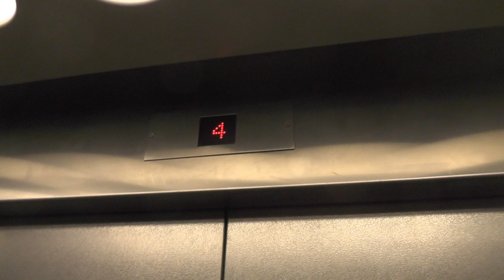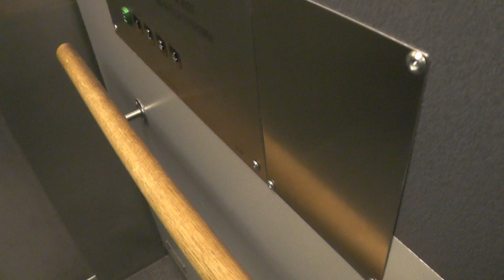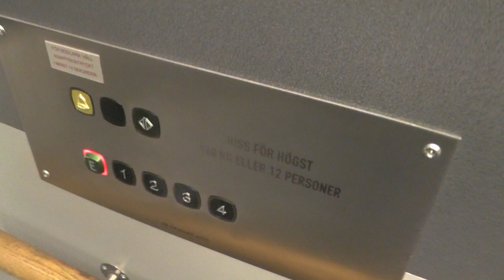4x Schlieren (MB: Ekmans Hiss) Traction elevators @ Klarabergsgatan 60, Stockholm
Manufacturer: Schlieren*
Installation year:
Current modernizer: Ekmans Hiss AB
Latest modernization year: 2001?
Serial Number:
Capacity: Kg - Persons
Floors: